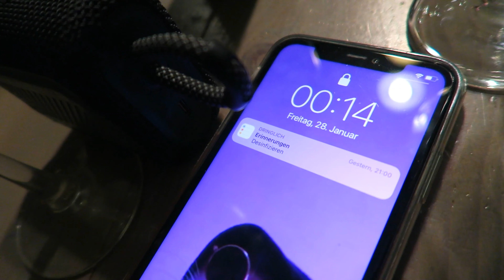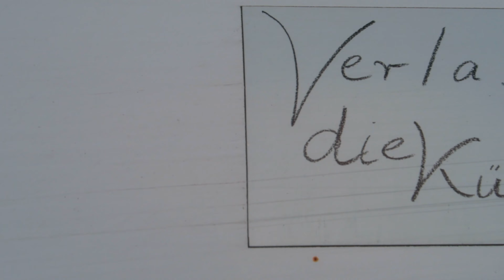Lebensgefühl | Neuanfang in Köln (Schauspielschule)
Hello, Ich bin zurück. Vor wenigen Wochen bin ich nach Köln gezogen und habe dort meine Ausbildung an einer Schauspielschule angefangen. Hier ein paar Einblicke von unserer ersten Schulfahrt.
Annso :)